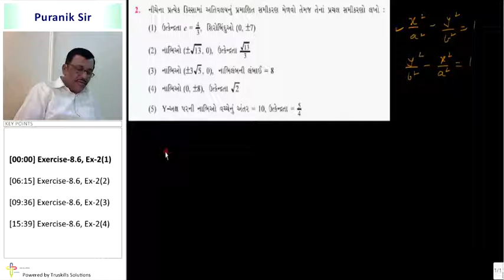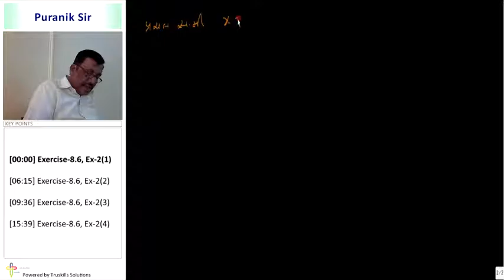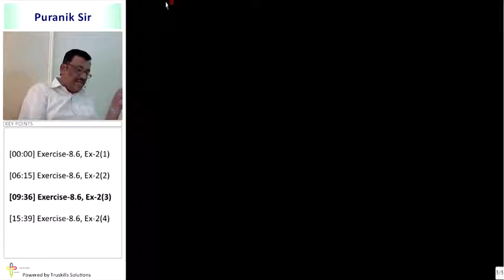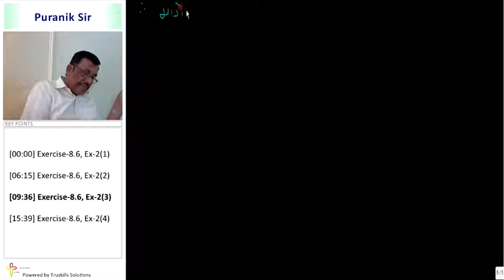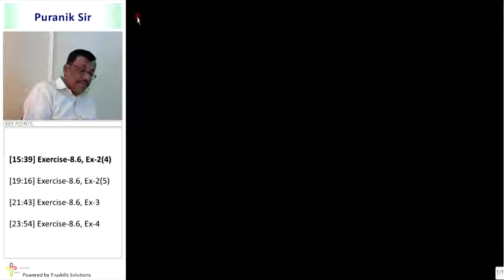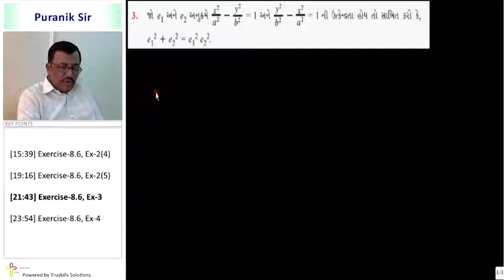Shankavo - Exercise 8.6 - II - 11th Mathematics Semester - 2 (GSEB)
GSEB 11 Maths Semester - 2, Chapter - Shankavo, Topic - Exercise 8.6 - II